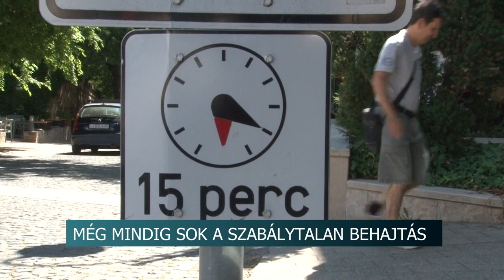Sok a szabálytalan behajtás Szekszárdon a Garay térre - 30 ezer forintos büntetésre számíthatnak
Sok a szabálytalan behajtás Szekszárdon a Garay térre - 30 ezer forintos büntetésre számíthatnak az engedéllyel nem rendelkezők

Bár az eddigi tapasztalatok javuló tendenciát mutatnak, még mindig sokan engedély nélkül, szabálytalanul hajtanak be a Garay térre Szekszárdon. Az ezért járó büntetés egyébként harmincezer forint, az ideiglenes engedély megigénylése pedig mindössze négyszáz  forintba kerül.